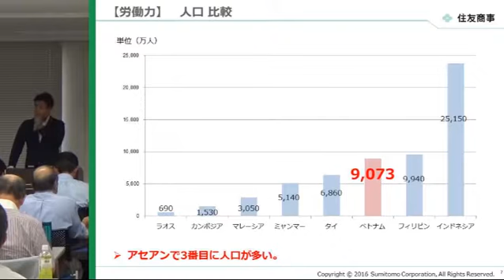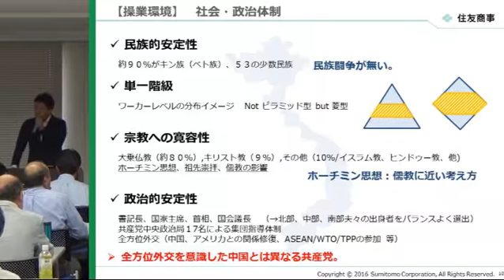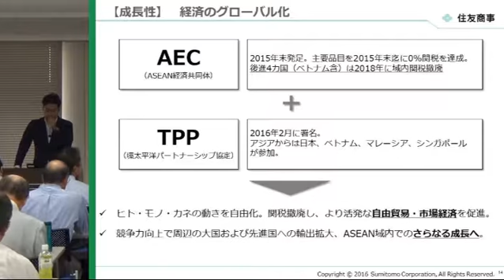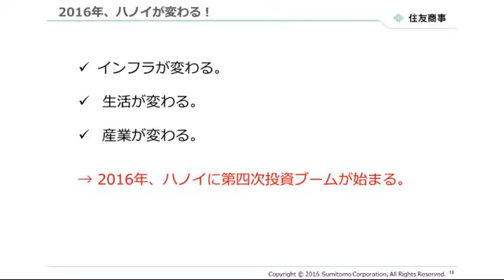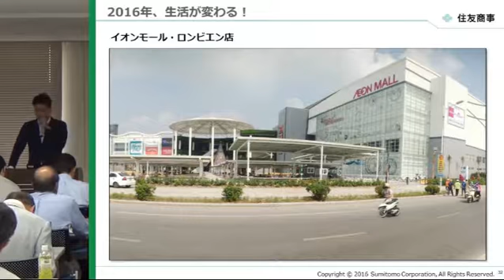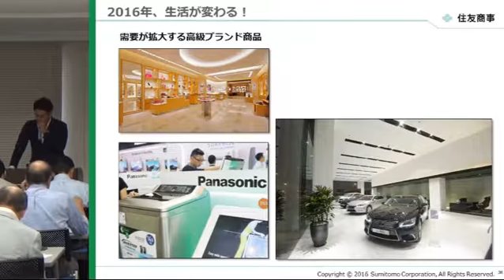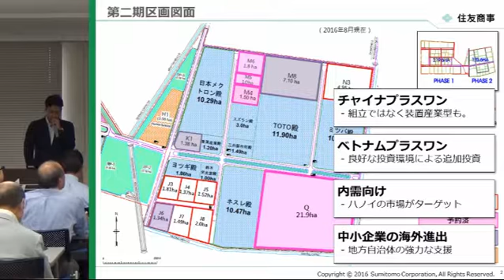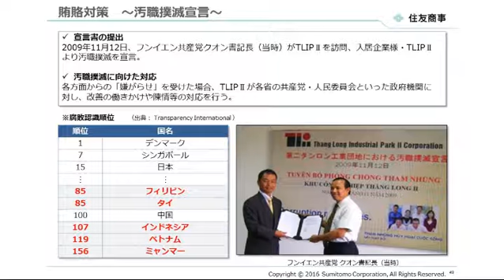(3/6)生産拠点としての今、注目のベトナム ─内需、ＴＰＰを狙う輸出型企業の動向─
‹虎ノ門セミナー›「ＡＳＥＡＮ地域への進出におけるメリット・デメリットと実際の進出企業の事例紹介」
─消費財を中心とした各国の内需の状況、日本製品の受け入れにおける具体的な企業の海外展開事例─

講師：住友商事　海外工業団地部　矢澤　慶久　氏